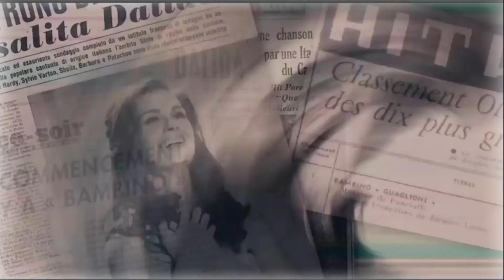Dalida le film [Pologne 07 août 2020] / Polska Najbliższy weekend z Mocnym Kinem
Découvrez la bande originale du film "Dalida", réalisé pour la Pologne en 2016 avec en vedette l'éblouissante Sveva Alviti et le charismatique Riccardo Scamarcio. Ce film retrace la vie fascinante et tumultueuse de Dalida, icône intemporelle.
Plongez dans l'univers envoûtant de cette légende, dont l'histoire continue de captiver les cœurs du monde entier.
Thierry Savona
Odkryjcie ścieżkę dźwiękową do filmu "Dalida", zrealizowanego w Polsce w 2016 roku, z olśniewającą Svevą Alviti i charyzmatycznym Riccardo Scamarcio w rolach głównych. Ten film opowiada o fascynującym i burzliwym życiu Dalidy, ponadczasowej ikony. Zanurzcie się w urzekającym świecie tej legendy, której historia nadal porywa serca na całym świecie.
Thierry Savona